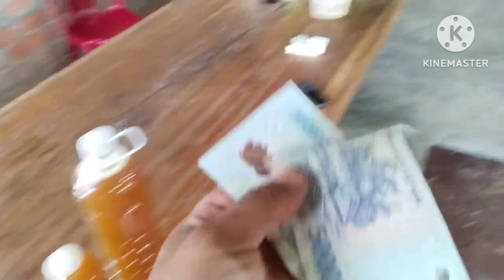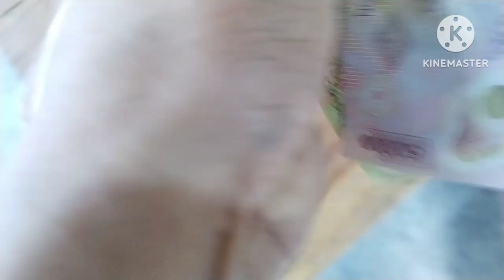đốt mật ong thất bại rồi chưa đủ tháng này mọi người ơi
Tấn vlog xin chào tất cả mọi người nhé em Mong mọi người ủng hộ cho em